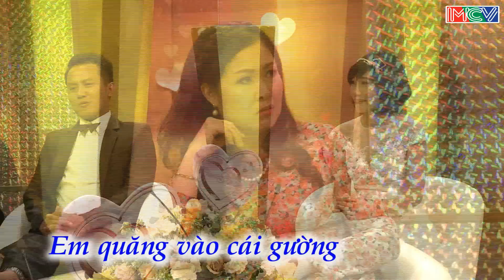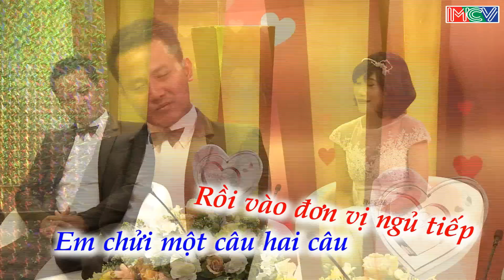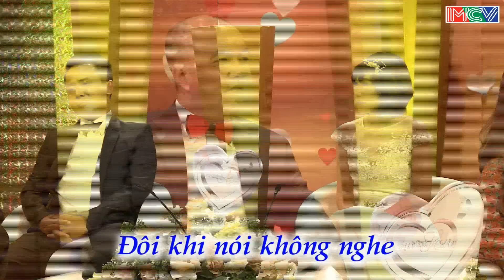Ngạc nhiên với anh chồng chỉ thích tìm vợ tên có vần “L”| Văn Thắng – Phương Liên | VCS 40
Vợ Chồng Son có độ dài 30 phút mỗi tập. Mỗi tập chương trình sẽ có sự xuất hiện của 2 cặp vợ chồng được chọn lựa bởi phần casting trước đó.Talkshow bao gồm 02 phần. Phần đầu, hai MC sẽ kết nối để hai cặp vợ chồng chia sẻ câu chuyện hôn nhân của họ, từ lúc mới yêu nhau cho đến khi đã về sống bên nhau. Phần này hoàn toàn không bị chi phối bởi ý đồ của đạo diễn, các cặp vợ chồng hoàn toàn được tự do để chia sẻ cảm xúc, câu chuyện thật của mình một cách chân thật nhất.Phần hai là phần Bốc thăm trúng thưởng với 4 giải thưởng nằm trong 4 chiếc hộp, các cặp vợ chồng sẽ bốc thăm ngẫu nhiên để nhận những giải thưởng có giá trị từ BTC.